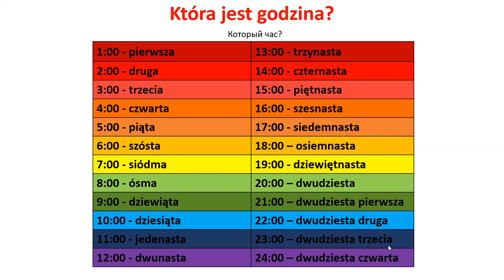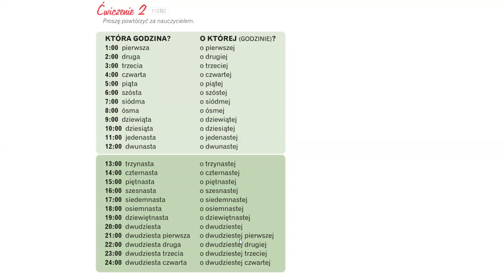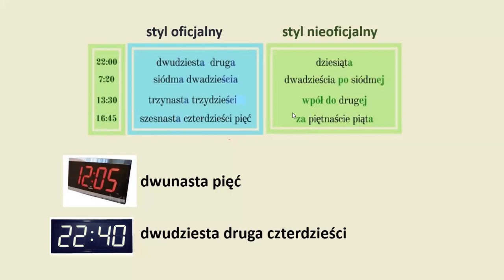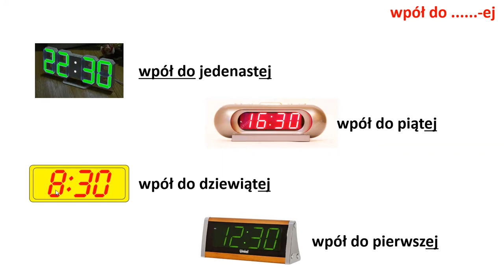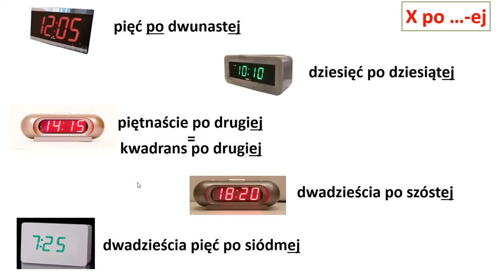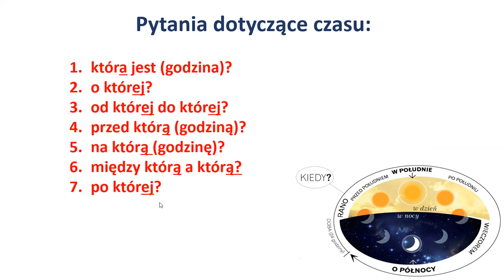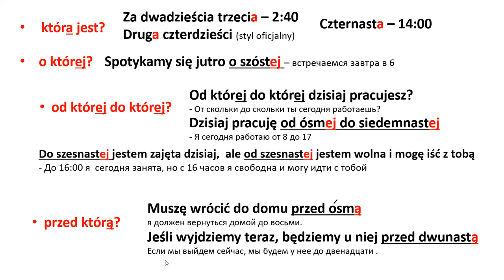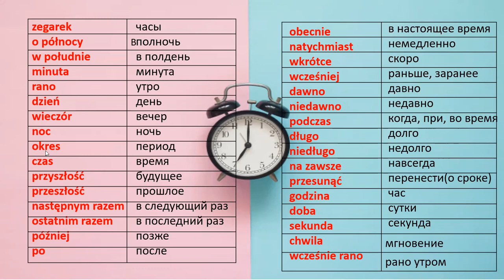ВРЕМЯ. CZAS. Krok po kroku A1. Урок 12, часть 2. Język polski.